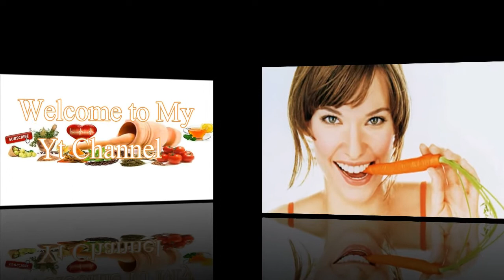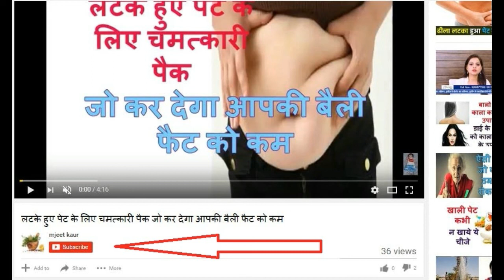1 हफ्ते में पाएं बेदाग गोरी त्वचा गाजर के फेस पैक से Beauty Benefits of Carrot